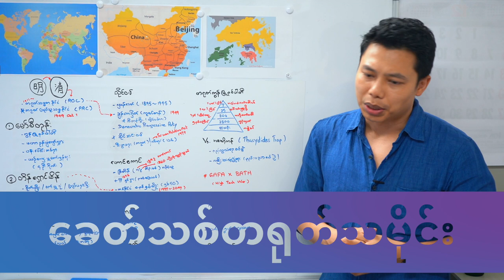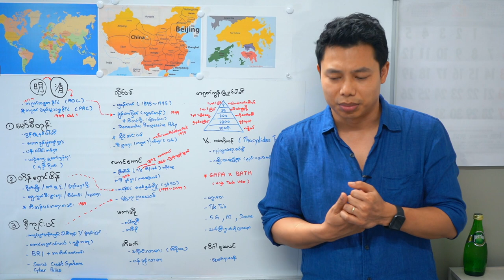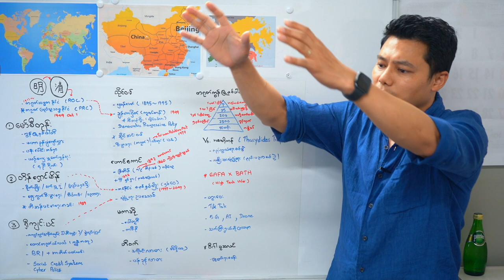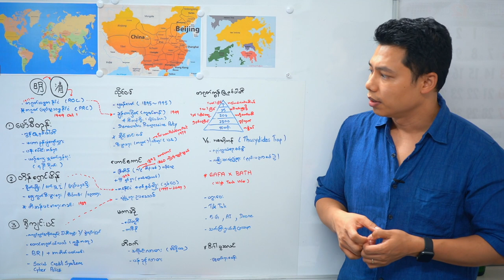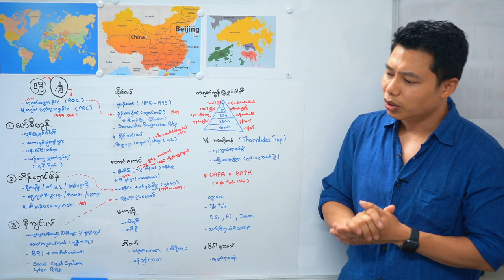ခေတ်သစ် တရုတ် သမိုင်း အပိုင်း ၂ (မော်စီတုန်း၏ စီမံကိန်း အချို့)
ကျွန်တော်တို့ အိမ်နီးချင်း တရုတ်နိုင်ငံ

ယနေ့လက်ရှိ အချိန်မှာ မြန်မာနိုင်ငံသားတွေ အနေနဲ့ ကိုယ့်ဘေးက တရုတ်နိုင်ငံအကြောင်းကို သတိထားနားလည် သင့်ပါတယ်။
မြန်မာနိုင်ငံအတွက် ဆိုးကျိုးတွေ အများကြီး ဖြစ်စေနိုင်သလို အသုံးချတတ်ရင် ကောင်းကျိုးရစေ နိုင်တဲ့ အခြေအနေလည်း ရှိပါတယ်။
ဒါပေမဲ့ တရုတ်နဲ့ ပတ်သတ်တဲ့ ကျွန်တော်တို့ သိရတဲ့ သတင်းတွေက အနောက်နိုင်ငံ မီဒီယာ ဒါမှမဟုတ် တရုတ် အစိုးရကျောထောက်နောက်ခံ  ပေးထားတဲ့ မီဒီယာတွေက များပါတယ်။
အနောက်နိုင်ငံ သတင်းမီဒီယာက တော့ များသောအားဖြင့် တရုတ်အကြောင်း မကောင်းသတင်းက များပါတယ်။ တရုတ်ပြည်တွင်း မီဒီယာ တွေကလည်းအစိုးရ ကောင်းကြောင်းသတင်းသာ ထုတ်ပြန်လေ့ ရှိပါတယ်။
အဲဒီအတွက်ကြောင့် ကျွန်တော်တို့ တရုတ်နဲ့ ပတ်သတ်တဲ့  သတင်းကို ဖတ်တဲ့ အခါ ကိုယ်တိုင် အမှန်အမှား ခွဲခြားနားလည်နိုင်ဖို့ သူတို့ နိုင်ငံ အကြောင်းကို အခြေခံလောက်တော့သိထားဖို့ လိုပါတယ်။
အတိတ်က သူတို့ သမိုင်း ၊ လုပ်ရပ် ၊ အဖြစ် အပျက်၊ စဉ်းစားပုံ နဲ့ ဖြတ်သန်းခဲ့ ပုံ တွေနဲ့ လက်ရှိ ကြုံတွေ့နေရတဲ့အခြေအနေ လေးတွေကို အကြမ်းမျဉ်းစုစည်းထားတာပါ။